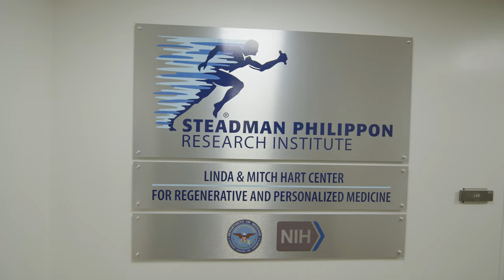Vail Scientific Summit 2022 Interview Thomas Best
The University of Miami's Dr. Thomas Best speaks about his research and attending this year's Vail Scientific Summit.